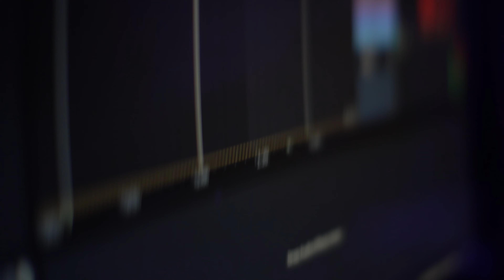FANTA ROSARIO - WELEBICHOS ( OFFICIAL VIDEO )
FANTA ROSARIO - WELEBICHOS
SHOT BY @byjuaanka / EDITED BY @vigiliallc
PROD BY @aroviito
DISPONIBLE EN TOS LAOS.